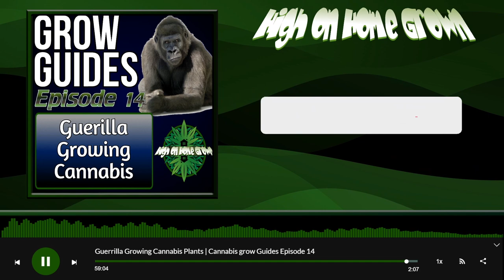Guerrilla Growing Cannabis Plants | Grow Guides Episode 14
Guerilla growing cannabis plants is when you grow plants in a random location away from your property. This is usually done by growers in places that still prohibit growing cannabis plants. The reason for this is if the plants are found, they can not be tied back to you, so you avoid prosecution. Though it is not ideal to grow like this, in some cases, it is the only way it can be done.

So in this episode of our cannabis podcast we cover everything you need to know about guerrilla growing cannabis plants. From how to find a good spot, how to prepare a location and how to get your plants out of there undetected at harvest time. For some growers, this is the only way they can grow cannabis, so it is important to get it done right. Listen to this episode of our cannabis grow guides to find out more.

Thank you for downloading and listening to our cannabis podcast! I hope you have enjoyed this episode. Also, if you have any questions about this episode, or anything else related to your grow, you can find help over at the cannabis growing forum at Percys Grow Room! We hope to see you there.
It is hard work being a cannabis related Youtube channel, the algorithms do not treat us nicely and we rely on you guys, our listeners to help our channel grow.

You can also download hundreds of previous episodes of our cannabis podcast from your favorite podcast network 100% free!! Just search for High on Home Grown, or click these links:

You can also find us on all major social networks, and of course, on the cannabis forum at Percy's Grow Room!
Thanks again for watching this episode of our cannabis podcast! Again, help the show grow by sharing it with your friends, or on social media. We appreciate every single share! Stay high, stay safe!